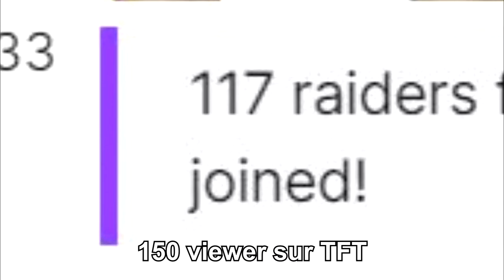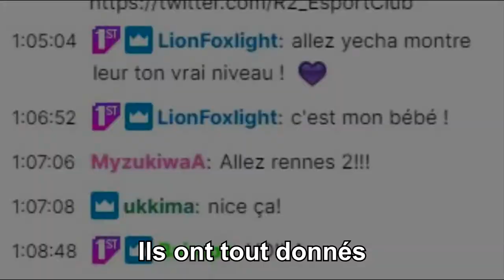Un monde sans Rennes 2 (parodie d'une parodie de Code Lyoko)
Voici une petite chanson écrite et enregistré entre 1h et 4h du matin le dernier soir du tournois inter-Asso ayant opposé Rennes 2, Lyon 2, Science Po et Paris-Saclay, par Crêpe au Fromage, Rebelleo, Rekua et Ackseeds.
Vu l'état de fatigue de ces derniers qui ont réalisé tout ça après un week-end intensif de diffusion et de jeux, nous vous demandons de ne pas tenir rigueur de la qualité du texte.

Si vous voulez nous suivre sur nos prochains tournoi on a une chaine twitch

Et pour les Rennesdeuxiens qui passeraient par là, on a un discord pour nous rejoindre !